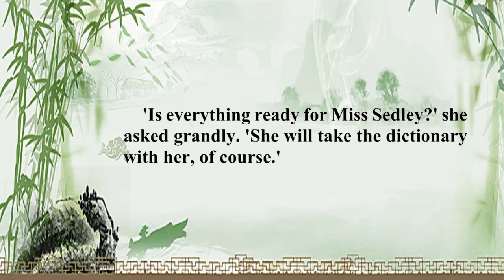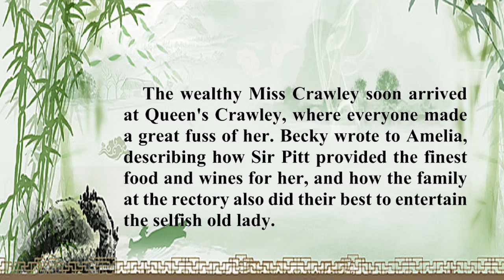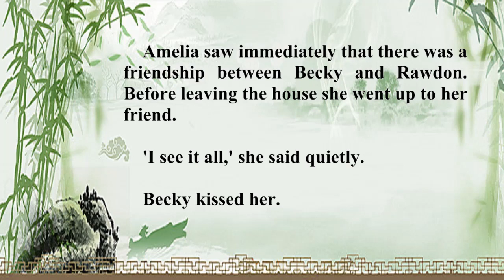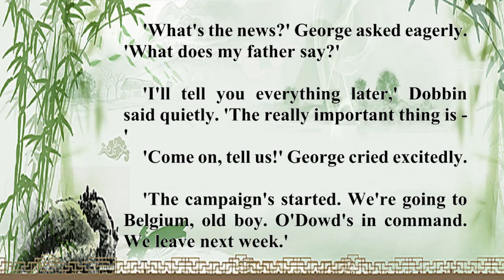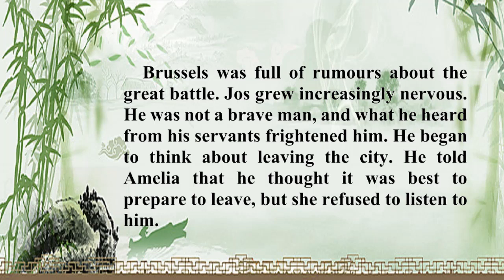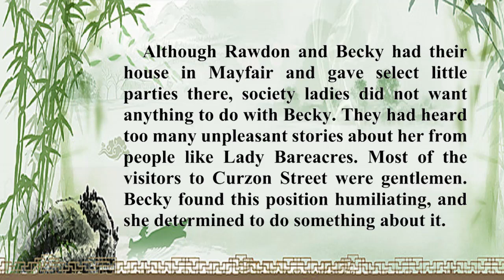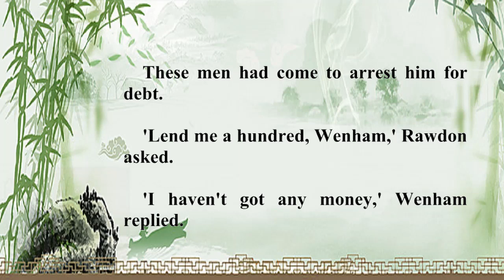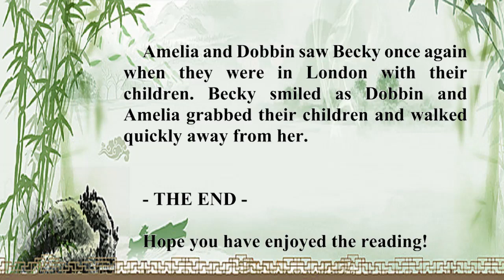Learn English Through Story ★ Subtitles : Vanity Fair by William M Thackeray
✫ Learn English Through Story ★ Subtitles : Vanity Fair by William M Thackeray ( intermediate level )

  Learn english through stories with Subtitles - Synthesize English stories to learn English for you. !!!
Learning English has never been so easy.!
So how to learn English easily.?

✦ All videos are produced by EAB

✦ Please respect us. Thank you..!!!